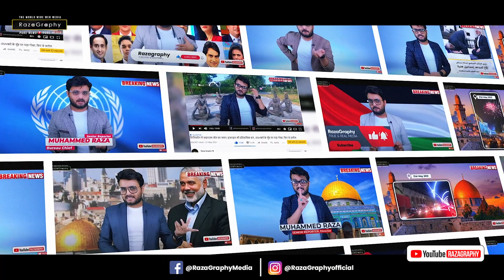पाकिस्तान में चारों तरफ़ दंगे, हिंसा और बवाल, इमरान ख़ान के समर्थकों ने पूरा पाकिस्तान हिला डाला🔥🔥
Watch Big Breaking news from Pakistan

be infringing.